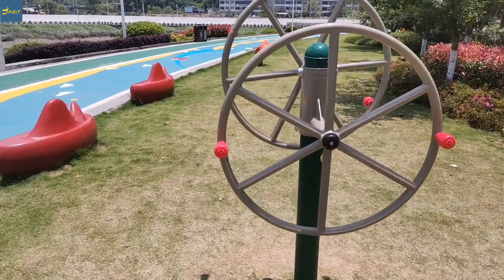Aerobics,gym equipment at la fitness,fitness equipment n ireland,outdoor gym youtube,China factory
Product Name: Outdoor Fitness
Aged For: 3+ years
Warranty time: 3 years
Delivery time: 7 to 10 days
Certifications: CE,ISO,SGS and more
Main Material: Galvanized Steel pipe, LLDPE plastic component,Stainless steel screws
Attraction features: Monkey Bars, pulling, brest pushing, sit up bench, cardio, Strength Trainer, leg press, parallel, air walker, eliptical, exercise bike

SPIRIT Playground China Manufacturer
WeChat: spiritplay
pa,no 1 gym equipment brands,what are the essential gym equipment,circuit,fit and fight station,senior
course chennai,fitness anatomy course,are gyms essential,gym equipment at walmart,clothing,exercise equipment list,are calorie counters on exercise machines accurate,chandigarh fitness trail and flower garden,